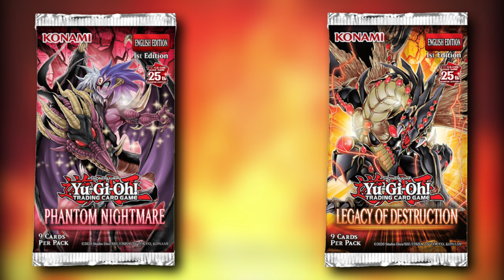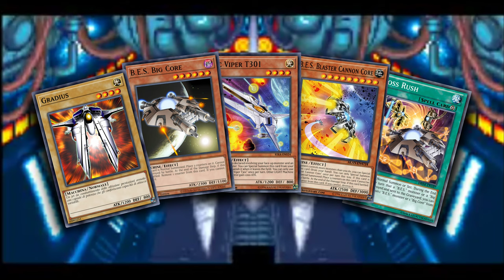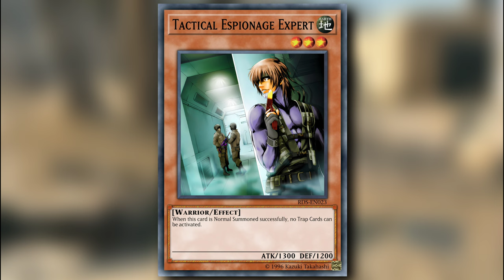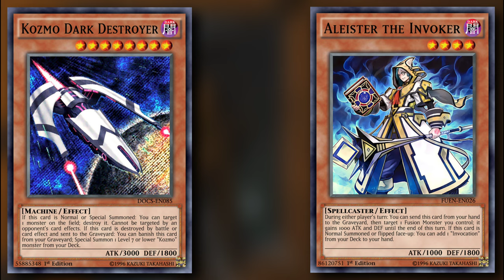Yu-Gi-Oh! And Konami's Other Games...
What if Silent Hill came to Yu-Gi-Oh? Or Metal Gear?